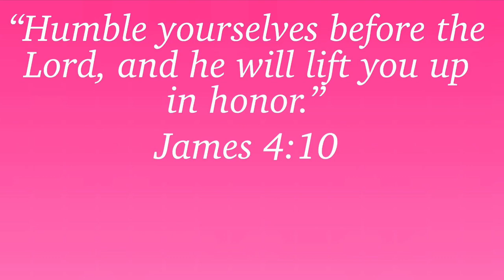Silk Press on 4c TWA | Almost one year of growth! | JaKayla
In today’s video my mom does a silk press on my natural hair. I also show my progress through my natural hair journey.

My hair is finally growing in the back, those who seen my Hair Virgin Fertilizer video you know that in the past from wearing wigs I got traction alocepcia and my hair was not trying to grow. I used HVF to grow my hair back and now I got a little growth. By this time next year I will have some hang time 😂

Follow my mom’s hair IG
Salon - The Fancy Peacock Salon - 4477 Marietta St Suite A, Powder Springs, GA 30127

***The Fancy Peacock Salon is looking for a Hair Braider, if you or someone you know in the area know how to braid dm @tcheeksiamhair on IG***